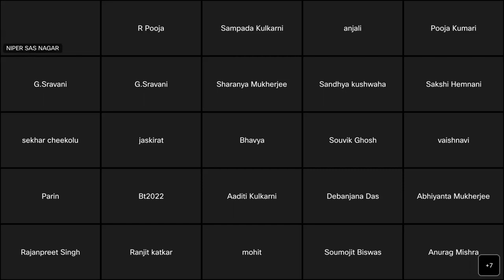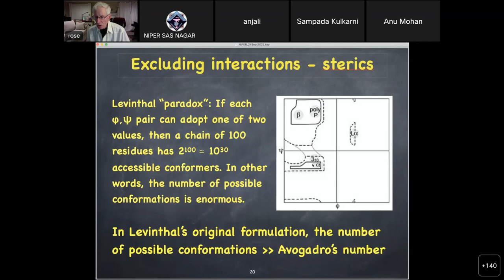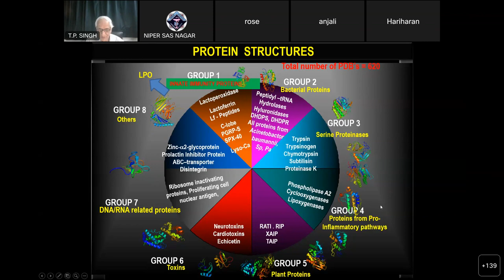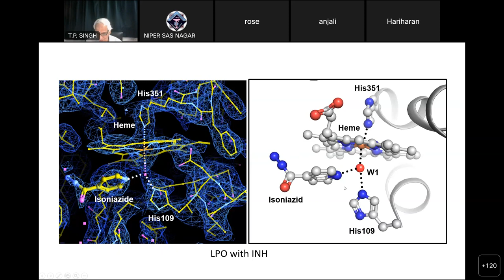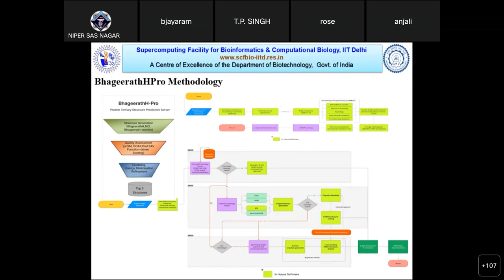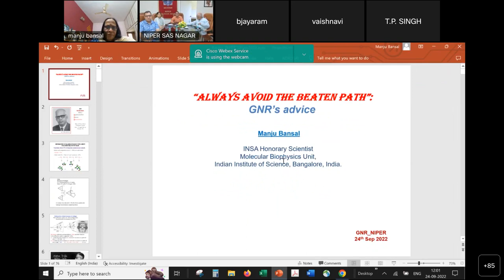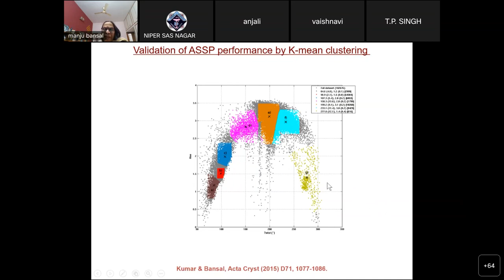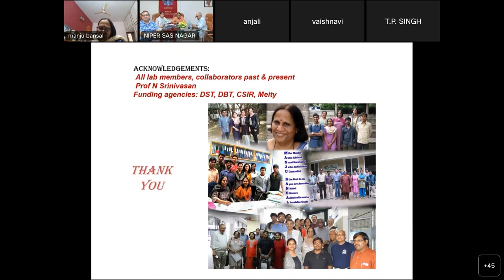Webinar celebrating the legacy of Prof. G. N. Ramachandran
NIPER S.A.S. Nagar had organized a webinar on Sept. 24, 2022 (Saturday) to celebrate the birth centenary of one of the most brilliant minds of the 20th century, the renowned biophysicist, Prof. G. N. Ramachandran (1922–2001). Prof. Ramachandran carried out his research work entirely in India and his understanding of peptide and protein structures is the matter of standard biochemistry textbooks the world over. The webinar had four eminent scientists as speakers: (i) Prof. George D. Rose from Johns Hopkins University,(ii) Prof. T. P. Singh from AIIMS New Delhi, (iii) Prof. B. Jayaram from IIT Delhi, and (iv) Prof. Manju Bansal from IISC Bangalore. The speakers  highlighted how the foundation that his work has laid down has accelerated the field of drug discovery and protein-ligand binding.